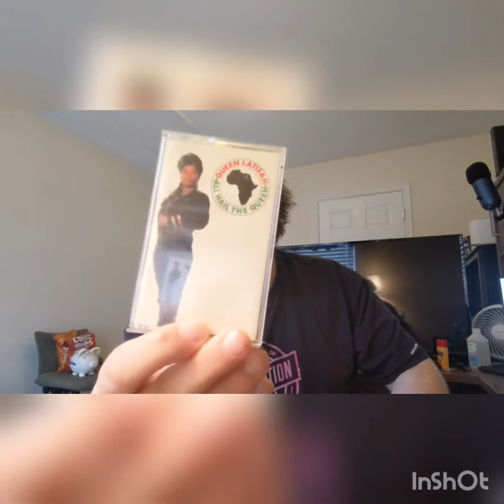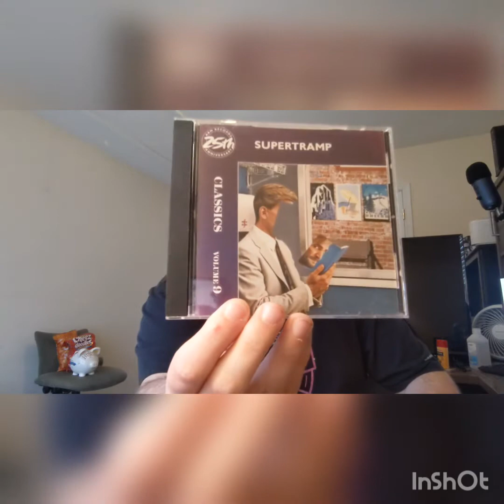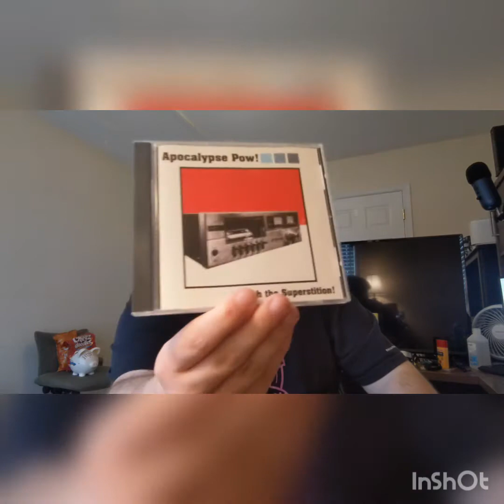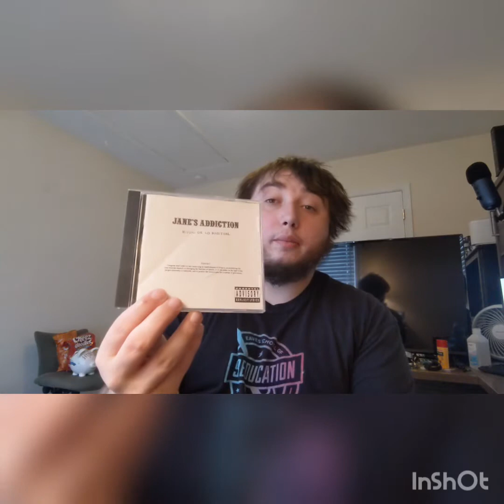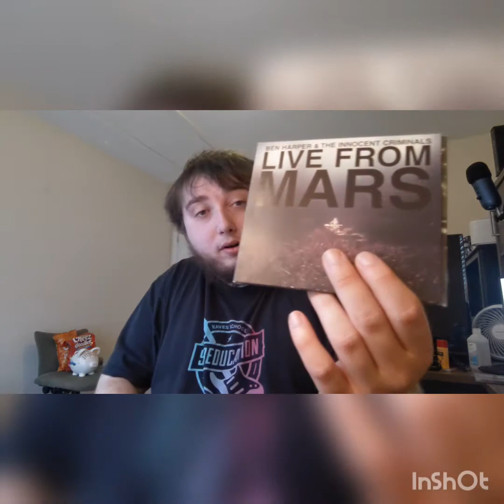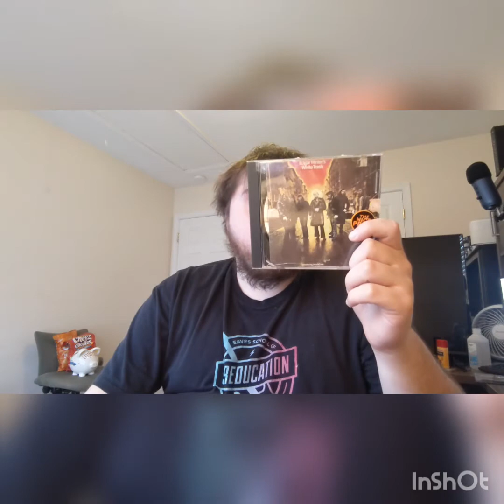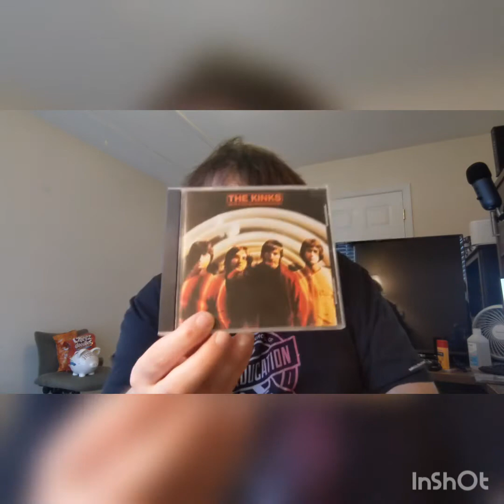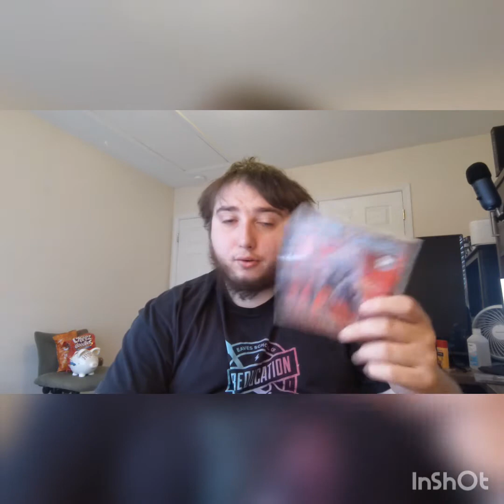OUTLET CD AND CASSETTE HEAVEN! RARE CDS!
I'm gonna need to start filling these trips